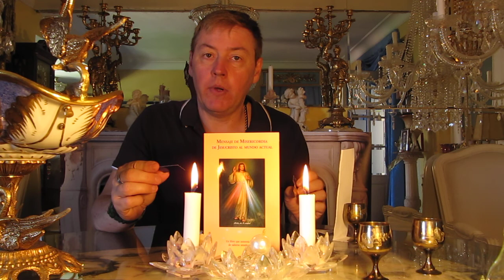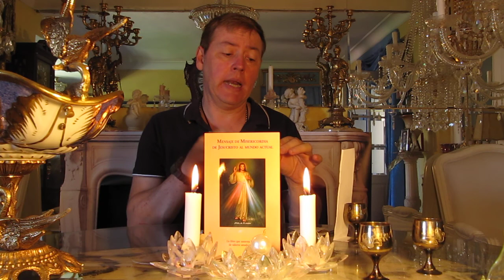TU HORÓSCOPO A LA LUZ DE LOS CÓDIGOS SAGRADOS SEMANA DEL 18 DE MAYO